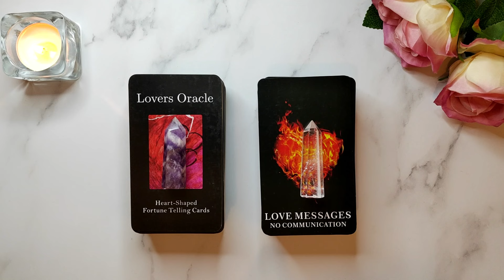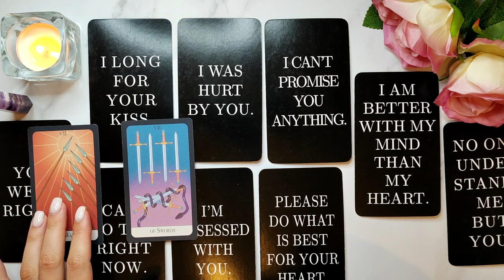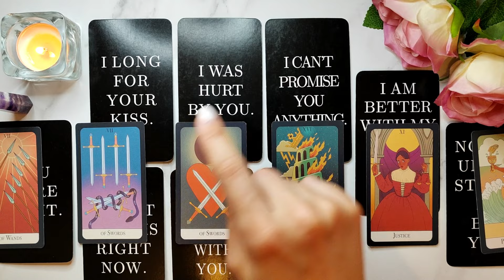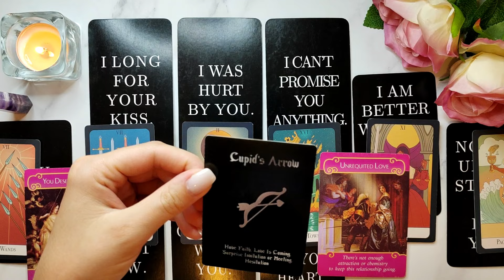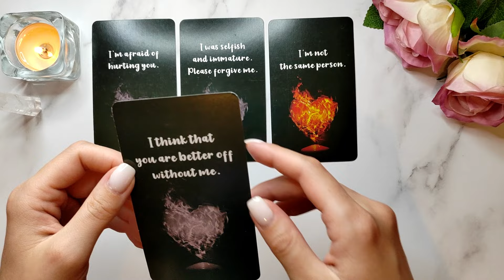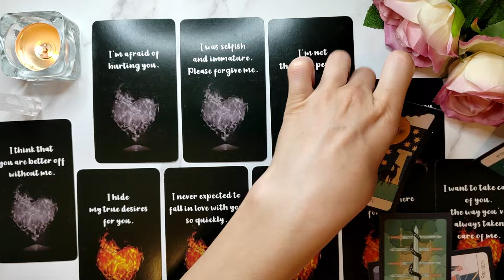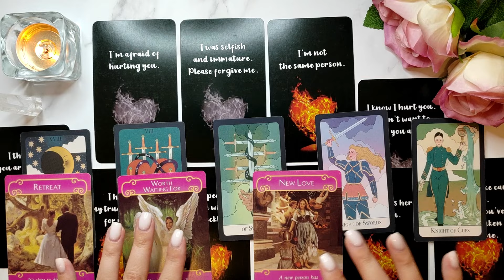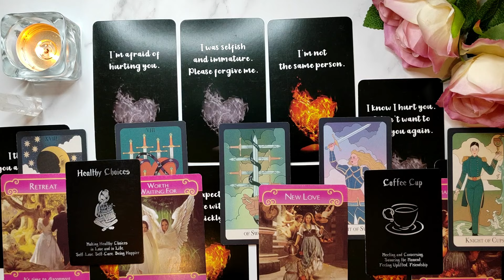💞 Their THOUGHTS Of YOU Today! 😍💖💭 PICK A CARD 🔮✨ Timeless Love Tarot Reading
Today's pick a card reading is about their thoughts of you today!

✨ Timestamps:
Intro: 00:00
Pile 1 (Amethyst): 00:57
Pile 2 (Clear Quartz): 11:57

💎 Decks used in this video:
Lovers Oracle Cards
Love Messages Oracle Deck
The Essential Tarot Deck